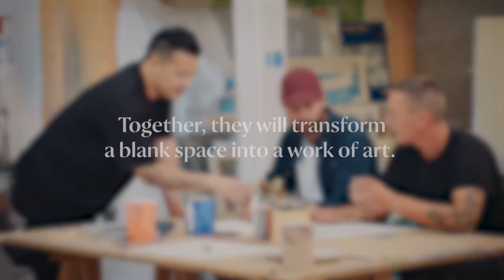Stir Creativity by Bombay Sapphire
Stir Creativity by Bombay Sapphire Belgium